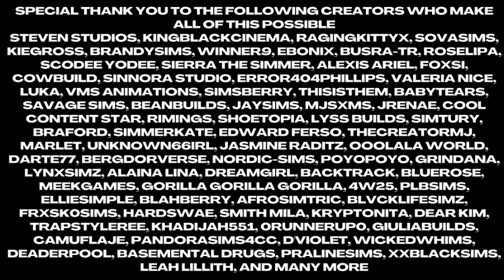FISHBOWL S1E1: NEW TANK (SIMS 4 VO SERIES)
SYNOPISIS: Fishbowl is about the lives of five friends as they attempt to navigate life in Atlanta, grow in their career, and hold onto friendships.

COMPUTER DETAILS:
LENOVO LEGION 15.6" FHD BACKLIT GAMING LAPTOP
32GB DDR4 RAM
1TB SSD